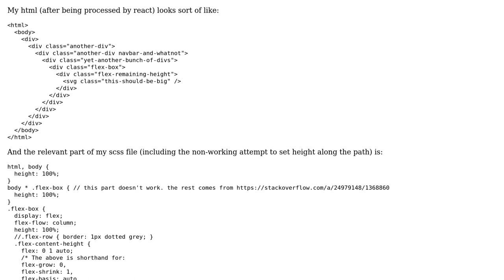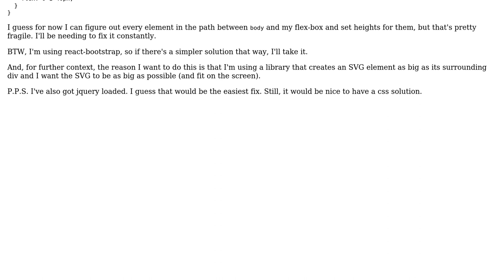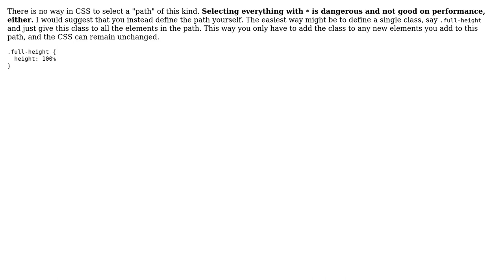css selector for every node in path (2 Solutions!!)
css selector for every node in path

With thanks & praise to God, and with thanks to the many people who have made this project possible! | Content (except music & images) licensed under CC BY-SA | Music | Images & others | With thanks to user skreborn user Sigfried user BoltClock and the Stack Exchange Network Trademarks are property of their respective owners. You are responsible for your own actions.